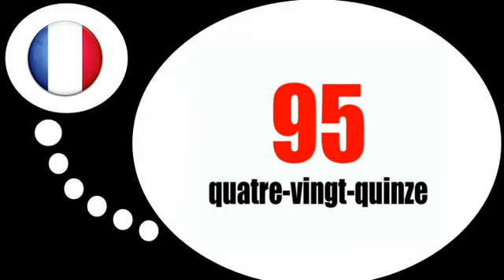学习法语的 = 从90到100的数字